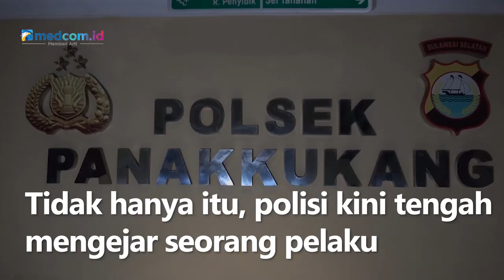Gara-gara Pakaian, Remaja Perempuan di Makassar Dikeroyok dan Ditelanjangi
Tampak dalam video, korban dianiaya secara bersa-sama oleh para pelaku.

Kejadian tersebut diketahui berlangsung di salah satu kamar hotel di wilayah Panakukang beberapa waktu lalu. Mendapat perlakukan tersebut, orang tua korban langsung melaporkan ke pihak berwajib. Alhasil polisi berhasil menangkap para pelaku yang hendak kabur ke Malaysia. Untuk pemeriksaan lebih lanjut, ketujuh pelaku diamankan ke Mapolsek Panakukang.

Dari keterangan sementara, para pelaku kesal terhadap korban yang tidak mengembalikan pakaian yang pernah dipinjam. Saat ini, polisi juga telah mengamankan sejumlah barang bukti. Tidak hanya itu, polisi kini tengah mengejar seorang pelaku pengunggah video yang telah diketahui identitasnya.